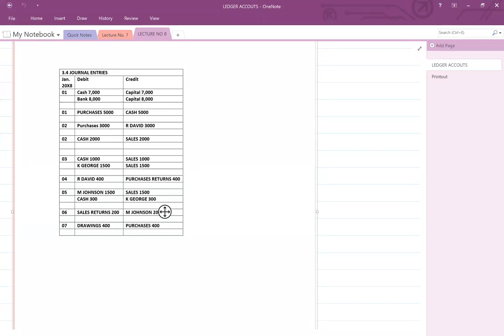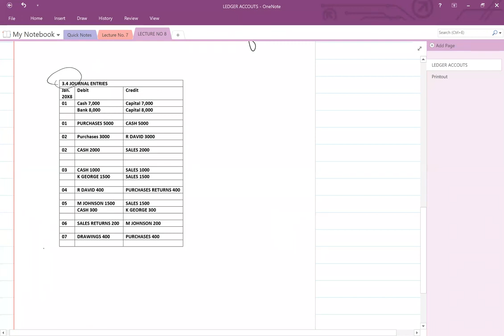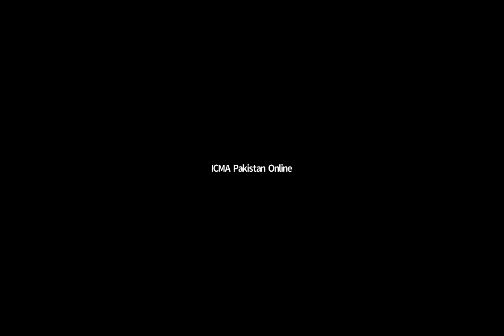FFA LECTURE 09| ICMAP OPERATIONAL LEVEL 01 LECTURES